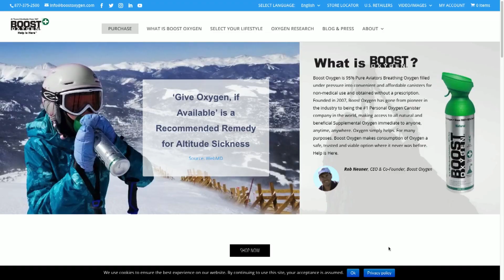SS 12 13 19 Boost Oxygen Plug